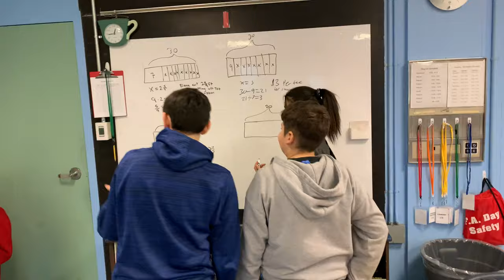Thinking Classroom in Action